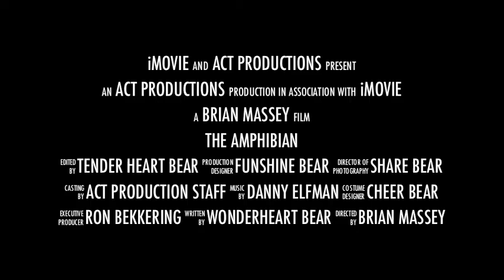The Amphibian Trailer